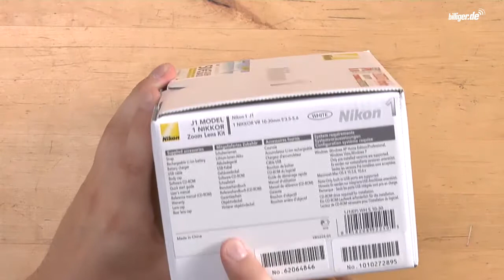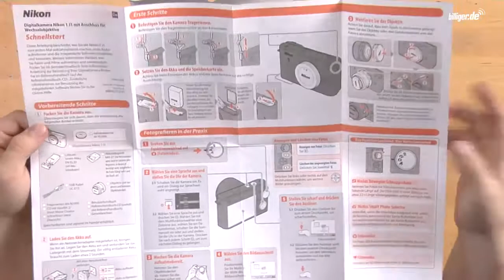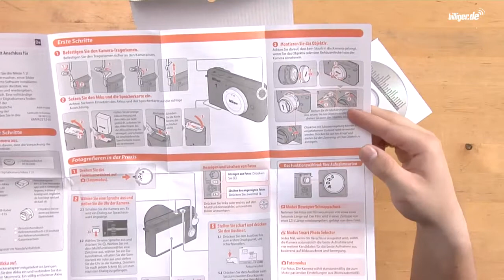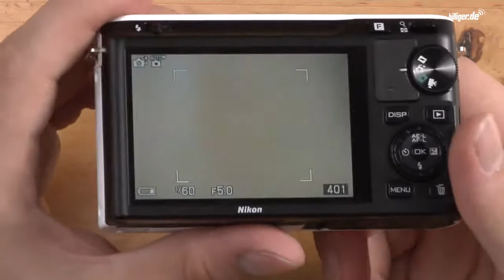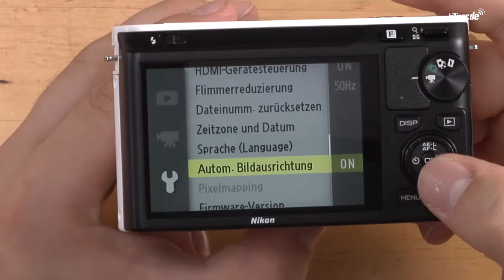Nikon J1 - Unboxing & Review (deutsch)